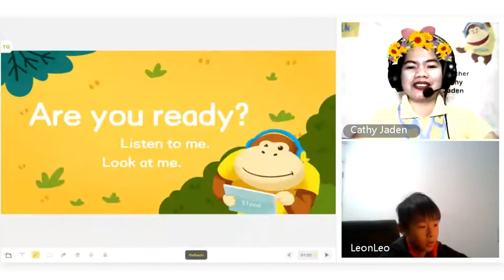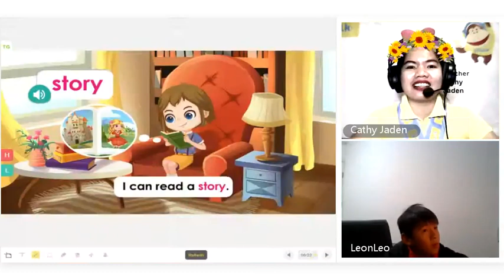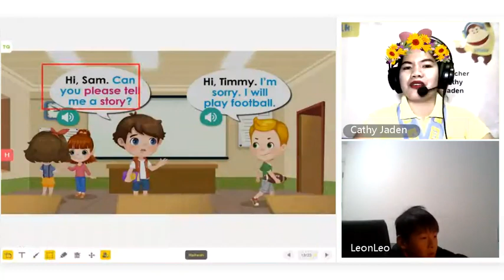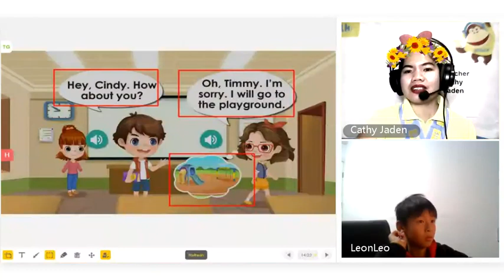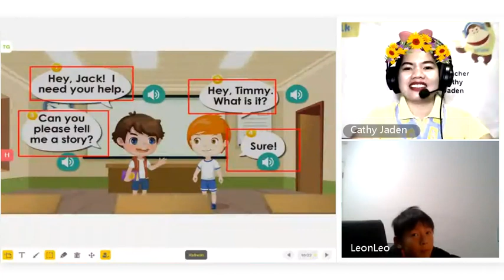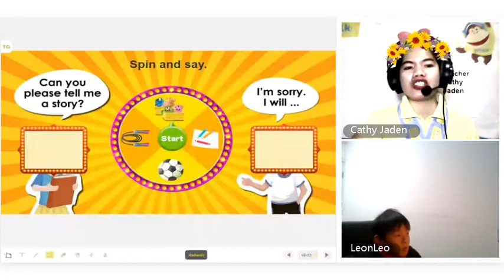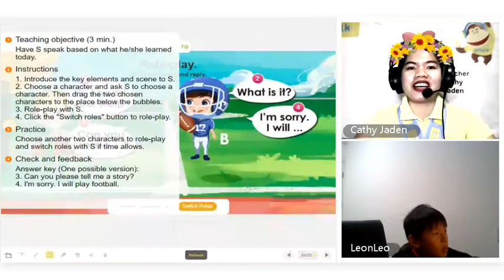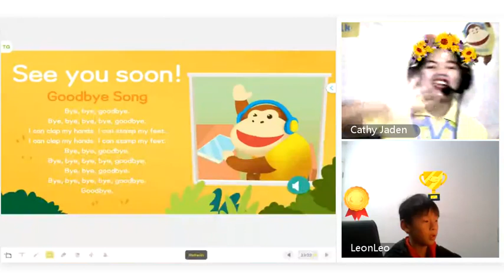51TALK FULL CLASS| LEVEL 1| THE LOST BOW TIE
51talk
Hello I'm Teacher Cathy Jaden. I just want to share with you my journey here in 51TALK.
ESL ONLINE TEACHING.